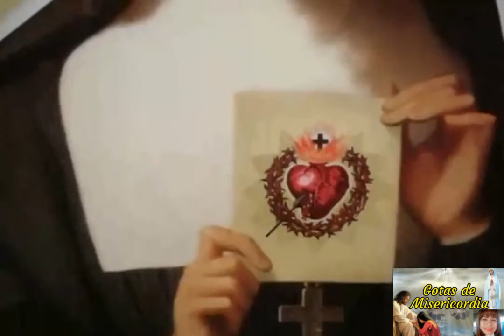Santa Margarita María de Alacoque /Santo de Hoy Viernes 16 de octubre de 2020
Apóstol del Sagrado Corazón de Jesús